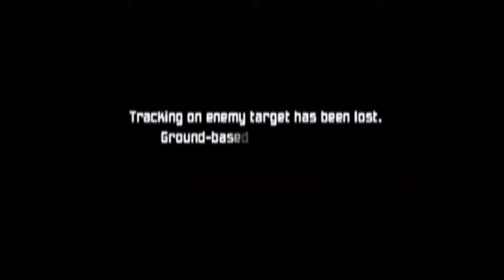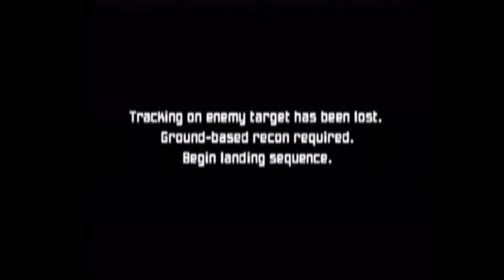Let's Play Metroid Prime pt. 2 Parasitic Armored Aracnicite Queen Goma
I think I'm having a little too much fun with this.